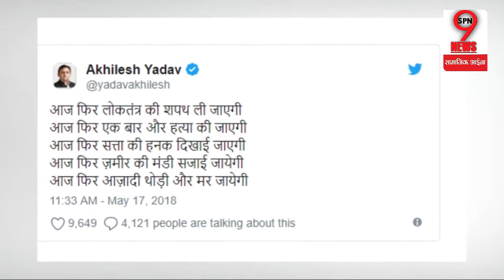कर्नाटक की राजनीति पर अखिलेश का वार | Akhilesh Yadav Targets BJP on Karnataka Politics